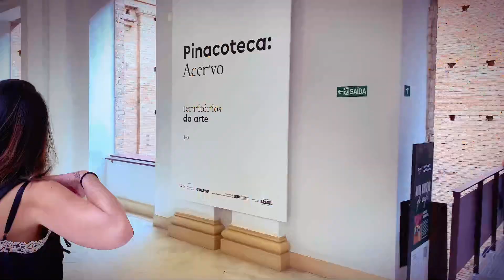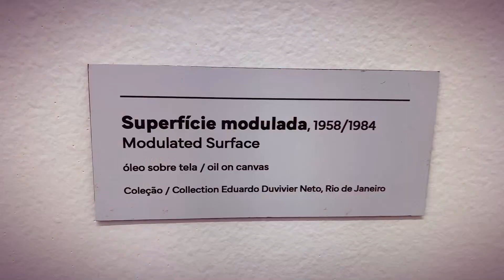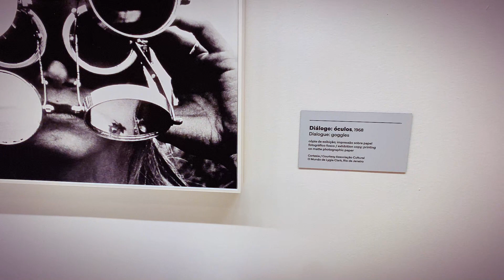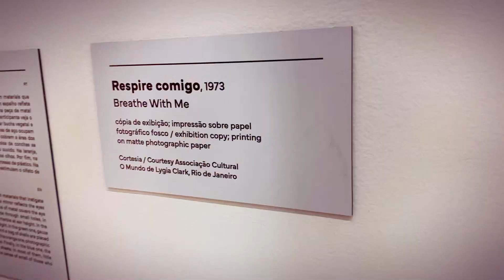Lygia Clark Um Planeta Para Todos - Visita à Exposição Na Pinacoteca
Veja o registro da nossa visita à exposição de uma das artistas brasileiras mais relevantes do século xx, “Lygia Clark: Projeto para um planeta”. A exposição vai até dia 4 de agosto na Pinacoteca do Estado de São Paulo.
Gostou? Deixe seu comentário 👇, compartilhe conosco seus pensamentos sobre a obra de Lygia Clark.